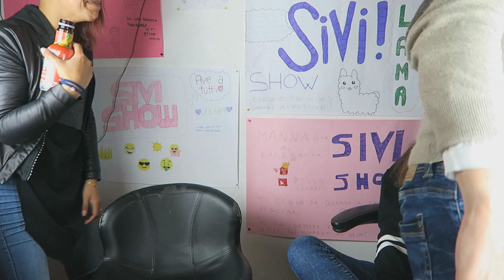ASSAGGIAMO TUTTI GLI ARIZONA! VLOGMAS 9